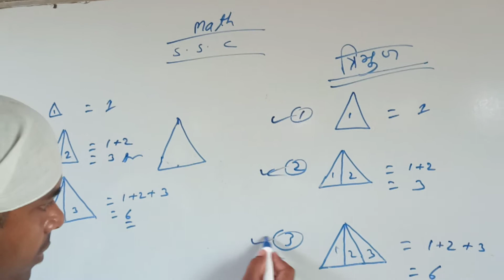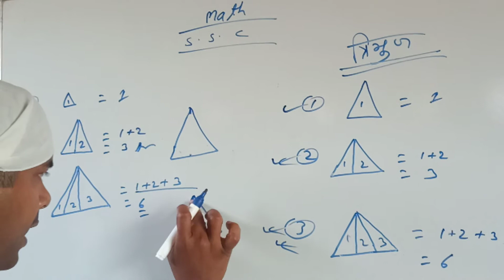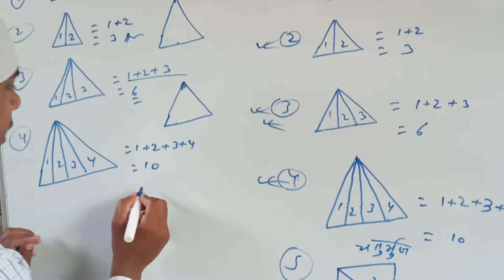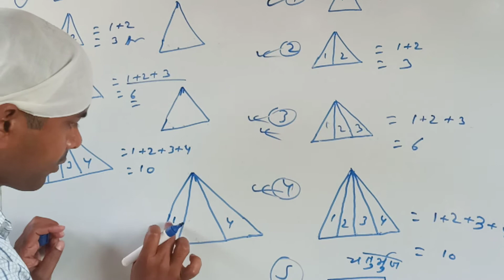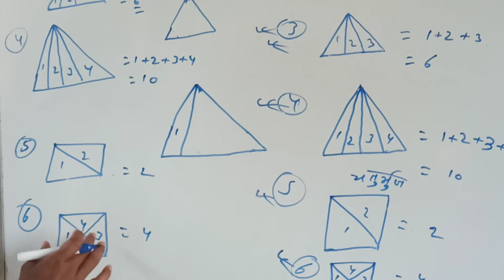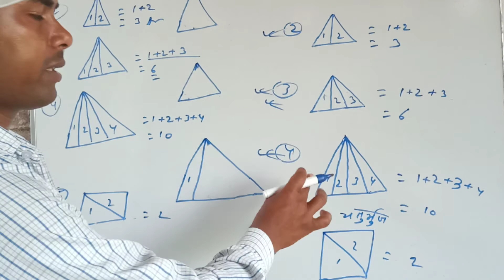May 19, 2020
math competitive